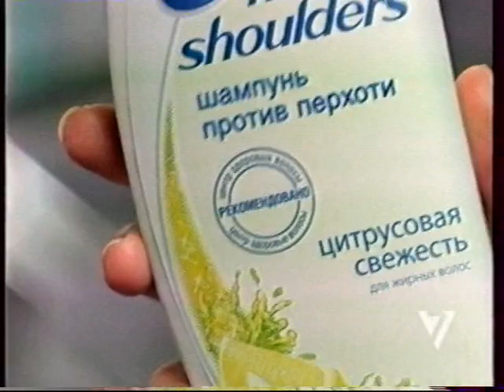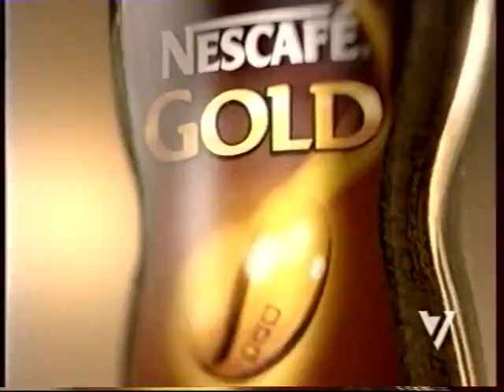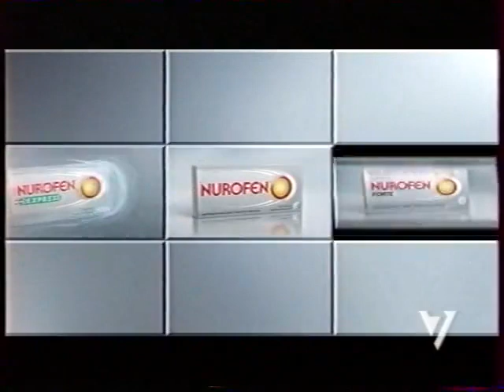Анонсы и реклама (Семёрка, август 2011). 9